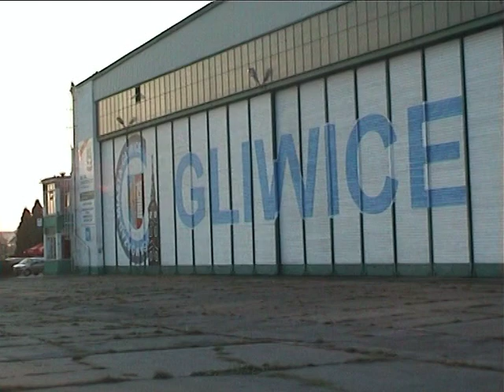Podniebny spacer 01